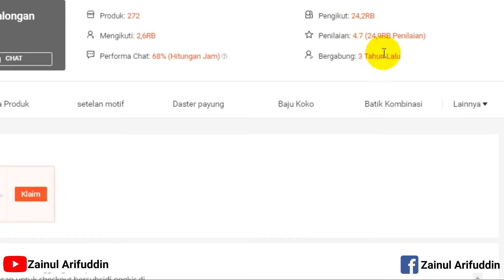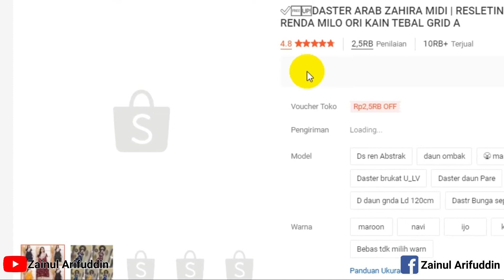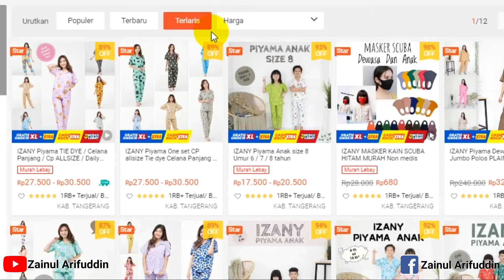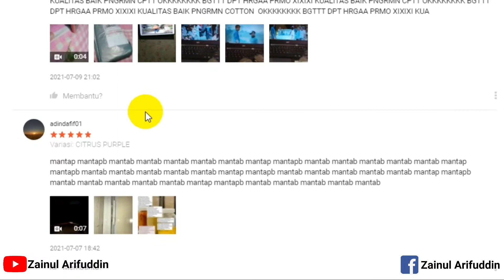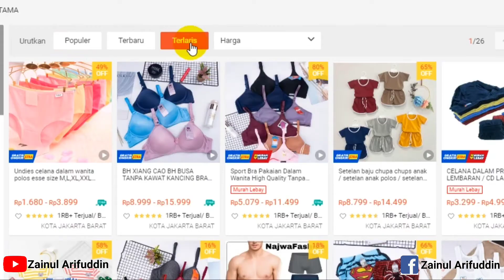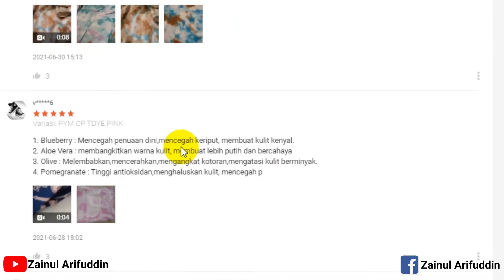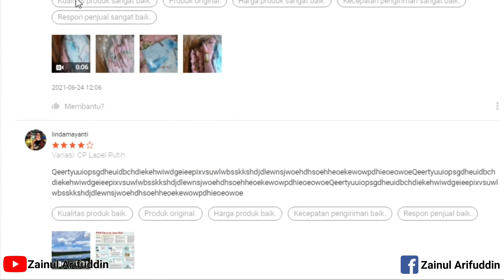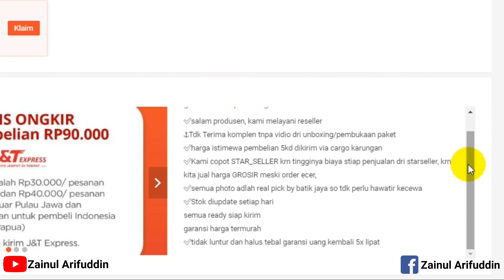MANTAP!! IDE JUALAN DI MARKETPLACE - SUPPLIER DASTER PIYAMA TIE DYE TANGAN PERTAMA MURAH DI SHOPEE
Di video kali ini saya berbagi ide jualan online saat pandemi, saya merekomendasikan 4 supplier daster, piyama, tangan pertama harga murah di shopee.

Disini saya hanya berbagi pengalaman, tidak bermaksud menggurui atau semacamnya.

Bagi teman-teman yang baru ingin memulai dropship atau jualan online, semoga jualannya laris dan cepat laku.

Jika ada pertanyaan seputar jualan online dan sejenisnya, bisa tinggalkan komentar yaa.

Yuk ngobrol-ngobrol pengalaman jualan online.. Gratis.. Gag ada yang berbayar.

Hanya sekedar ingin berbagi pengalaman.

Terima kasih

supplier daster tangan pertama,
supplier daster,
supplier daster murah di shopee,
supplier daster bali tangan pertama,
supplier daster kencana ungu,
supplier daster pekalongan,
supplier daster arab murah,
supplier daster habel,
supplier daster kekinian,
supplier daster resi otomatis,
supplier daster sambung,
supplier daster premium,
supplier daster murah,
supplier daster kekinian tangan pertama,
supplier piyama tangan pertama
supplier piyama import,
supplier piyama,
supplier piyama anak import
supplier piyama import china,
supplier piyama tie dye,
supplier piyama katun jepang,
bisnis modal kecil untung besar,
bisnis modal kecil online,
bisnis modal kecil untung besar untuk remaja,
bisnis modal kecil untung besar online,
bisnis modal kecil untuk pelajar,
bisnis modal kecil di kampung,
bisnis modal kecil anak muda,
bisnis modal kecil anak muda online,
bisnis modal kecil anak sekolah,
bisnis modal kecil untuk anak smp,
bisnis modal kecil untuk anak muda,
bisnis modal kecil untuk anak kos,
bisnis modal kecil banyak peminat,
ide bisnis modal kecil barang,
ide bisnis modal kecil untung besar,
cara bisnis modal kecil hasil besar,
cara peluang bisnis modal kecil,
ide bisnis modal kecil,
ide bisnis modal kecil untuk pelajar,
ide bisnis modal kecil online,
ide bisnis modal kecil yang menjanjikan,
cara menjadi dropshipper beda domisili dengan supplier,
bagaimana cara menjadi dropshipper,
cara menjadi dropshipper dari shopee ke shopee,
cara menjadi dropshipper pemula di shopee ke shopee, bisnis tanpa modal untung besar,